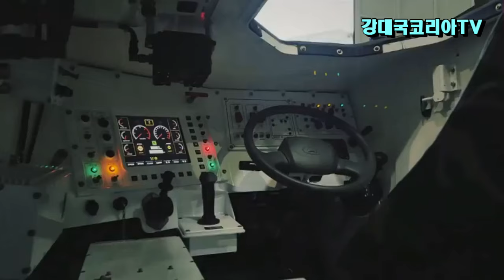K808의 놀라운 진화. MSPO 성능개량형 전시. RCWS 차체구조 및 부가장갑 강화. 정찰드론 총성감지기 등 탑재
안녕하세요
폴란드와 맺은 방산 계약 중에 K808 차륜형 장갑차도 포함이 되어 있는데요
최근 우크라이나 전쟁에서 병력을 보호할 수 있는 장갑차의 중요성이 커지고 있으며 특히 방호력의 중요성이 부각되고 있습니다.
우리 군도 현재 보급된 K808 차륜형 장갑차의 성능 개량이 추진 중인데요
이번 폴란드 MSPO 방산 전시회에서 성능 개량형 K808이 전시되었다는게 뒤늦게 알려져 소개를 드립니다..